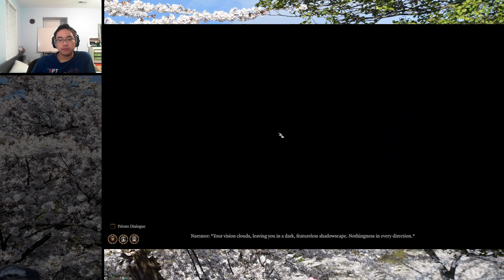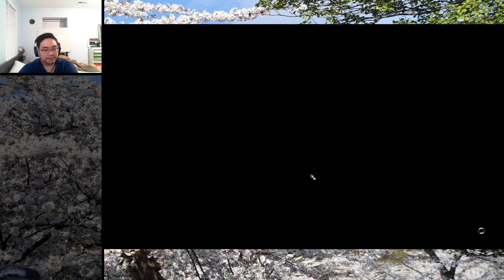[11/29/2023] I chased the chicken | Baldur’s Gate 3